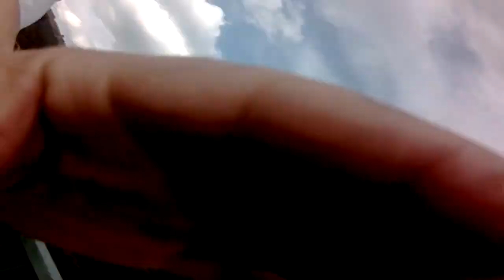Bungee Chomutov Lucka a Kuba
Tak dlouho o tom Lucka mluvila, až ten skok fakt dostala. :-) Náš dárek, k našemu výročí :-)